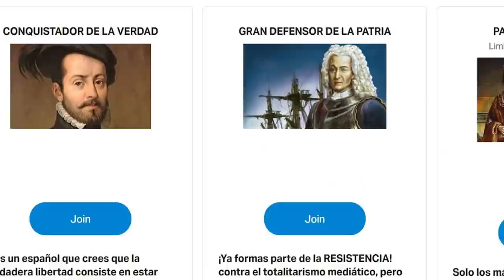EMR:¡SINIESTRO, el Globalismo rompe la IGLESIA¡, arzobispo Viganó acusa al PAPA de ser el Anticristo